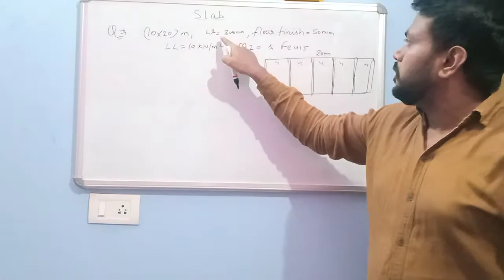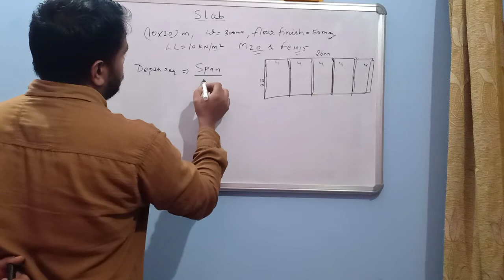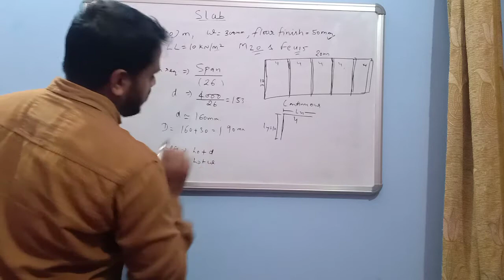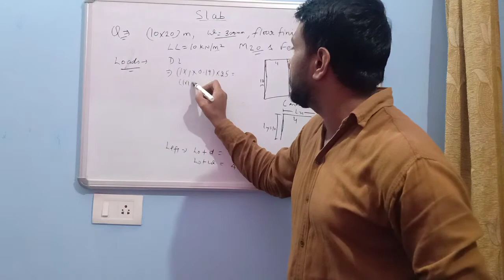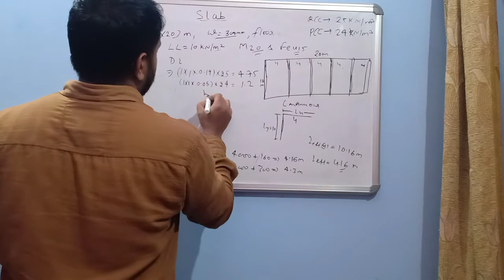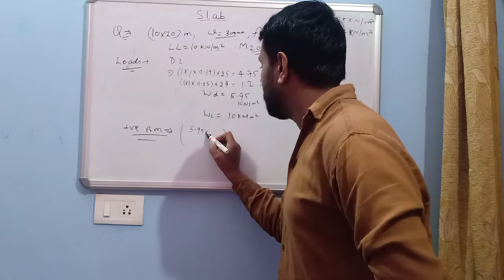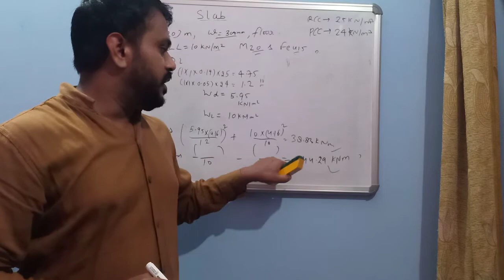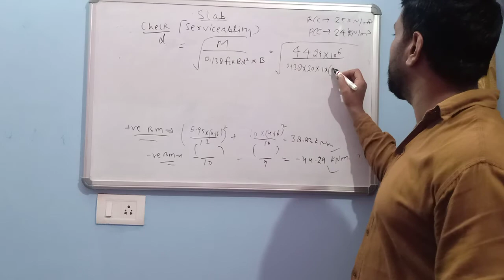Design of Slab (Numerical)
This video is comes under the course RCC ( for B.tech and Architecture) students.
Chapter - 3, Design of Slab